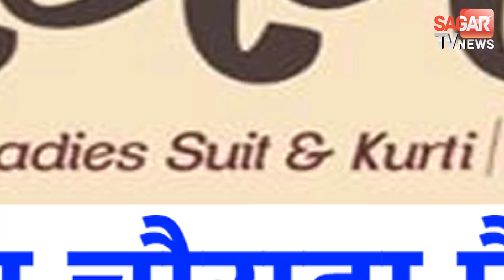इस भीषण हादसे को देखकर आपके रोंगटे खड़े हो जायेगे| SAGAR TV NEWS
इस भीषण हादसे को देखकर आपके रोंगटे खड़े हो जायेगे |
| SAGAR TV NEWS ||